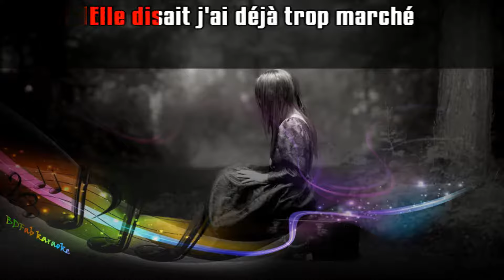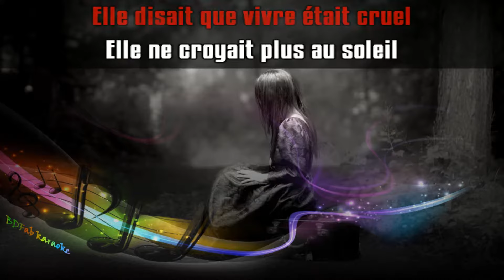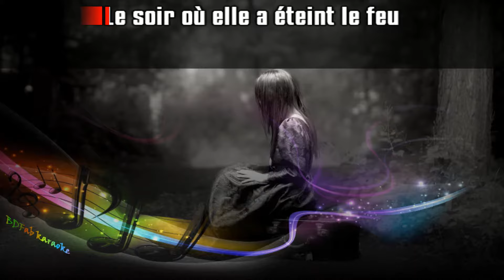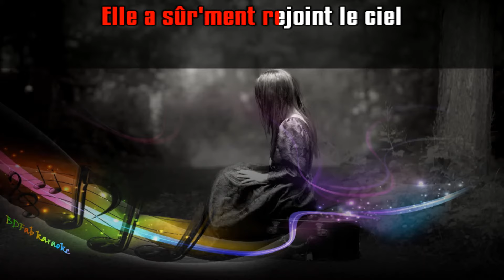Francis Cabrel - C'était l'hiver (1979) [BDFab karaoke]